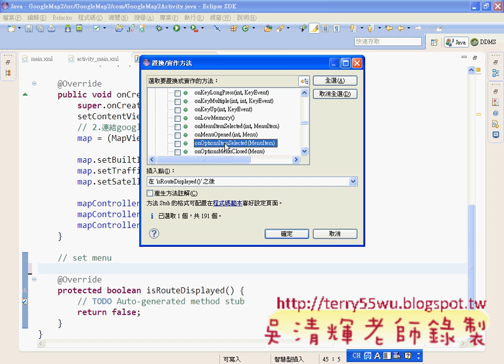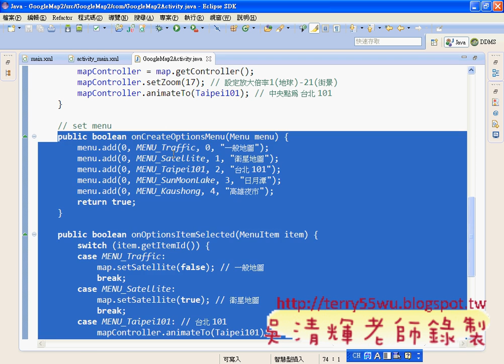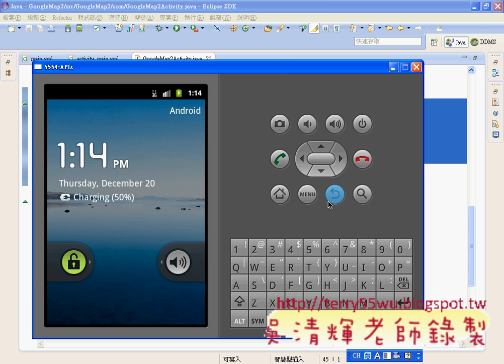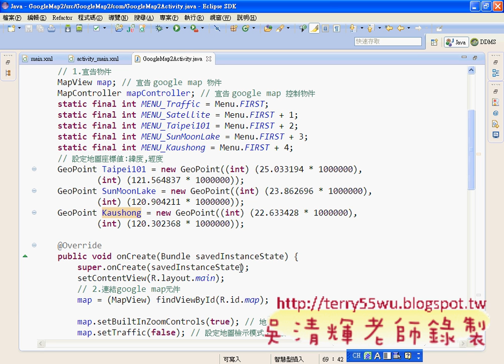05_GoogleMap2_程式設計(Android進階教學 吳老師)